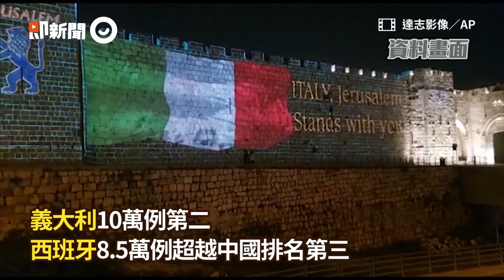義大利確診病例突破10萬大關，但有好消息：新增確診連5降｜新冠肺炎｜全球疫情｜歐洲